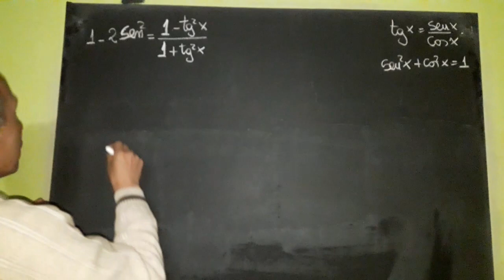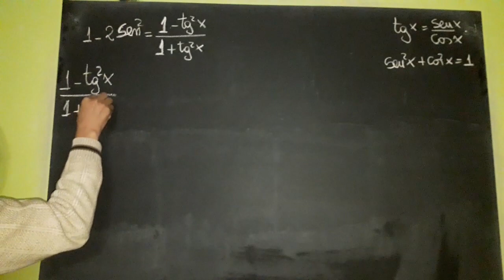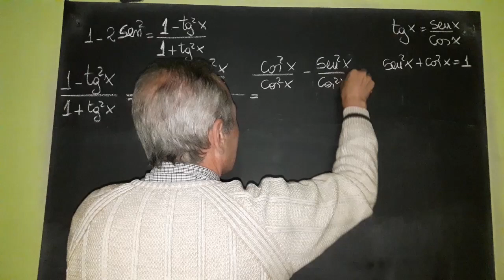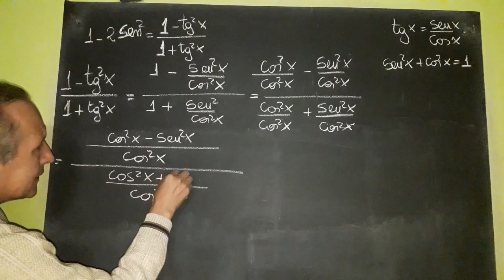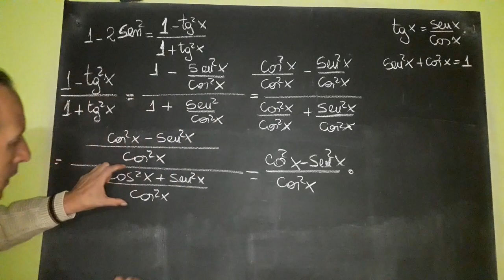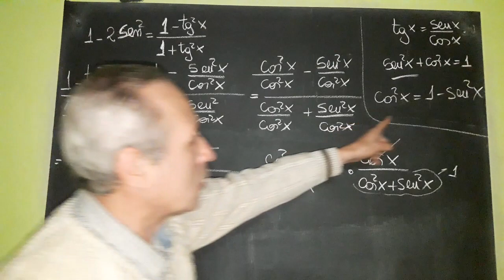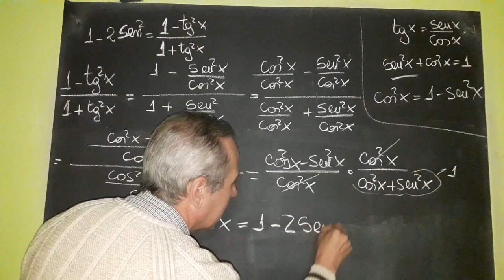Identidades Trigonométricas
Problemática Resuelta y explicada